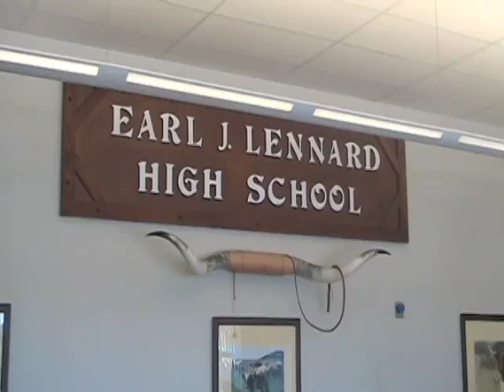Trash PSA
TV1